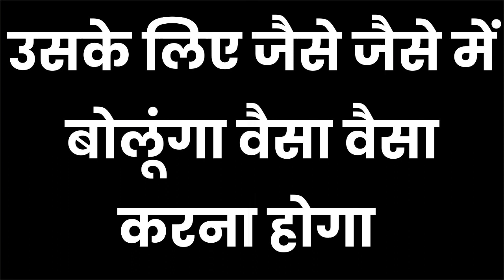यह वीडियो आपका प्यार वापिस लाएगी